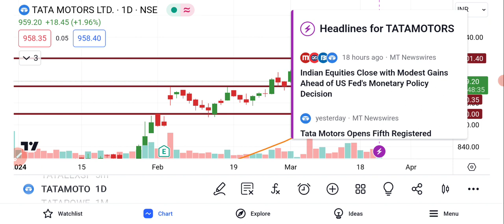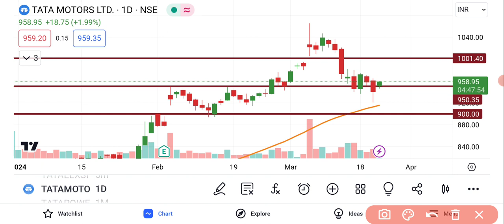TATA Motors Share Latest News | TATA Motors Share news Today